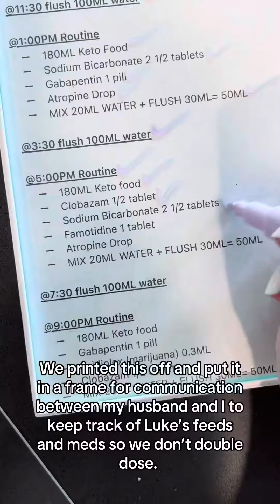How To’s: Doing Daily Life With Special Needs Children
This is a compilation of short videos we’ve done over some time that have helped others get to know how we do things and get some ideas for others who are in the same boat as us. ☺️